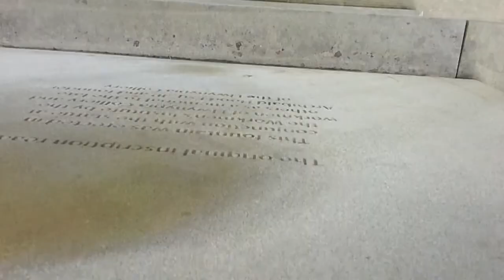Water bottle flipping | Landing it on a ledge